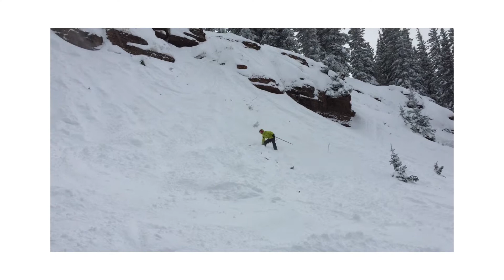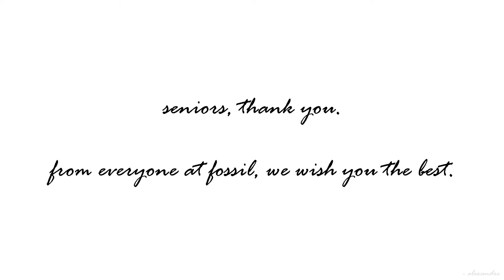Fossil Ridge High School Senior Farewell 2019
A look back at some of the memories that defined our high school experience. To the class of 2019, thank you.

-Music Credits-
"Photograph" by Arcade Fire